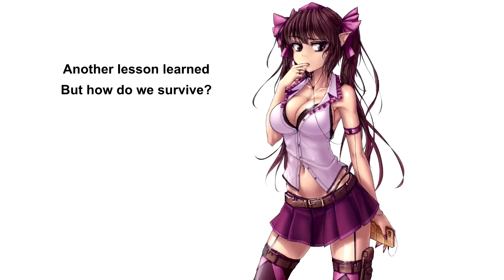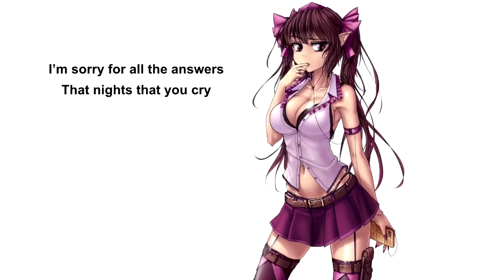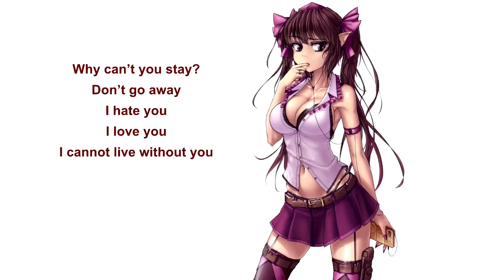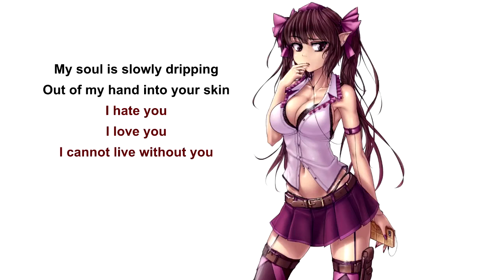Silence of September – You (with lyrics)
Lyrics:

So this is how it feels
To be guilty of a crime
Another lesson learned,
But how do we survive?
I dig my fingers into the soul beneath my skin
I can feel it bleeding,
Deep within

I can’t stop shaking,
My bones are breaking
This life is a lie,

A shame I can’t hide

I know that I am nothing
Except that pain in your spine
Why aren’t you saying something?
Why do I feel so alive?
My soul is slowly dripping
Out of my hand into your skin
It’s like this world is slipping
Why can’t we just let it in?

I’m sorry that I lie
I’m sorry for all the answers
that nights that you cry

My shame I can’t hide

Why can’t you stay?